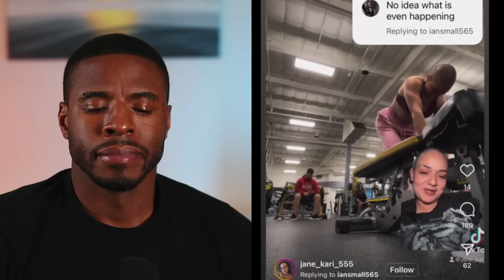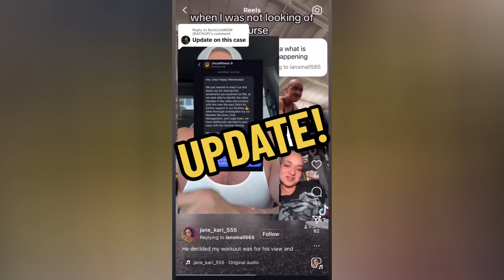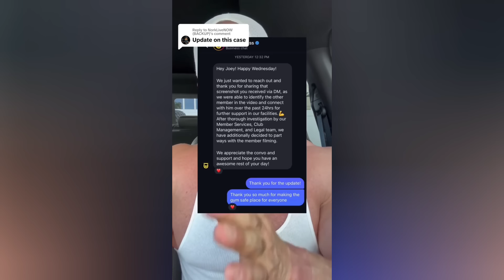Struggling Only Fans Model Faces Harsh Reality Check From Man